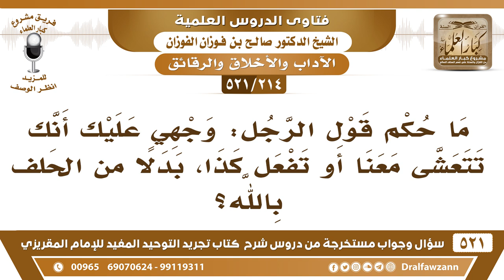[214 -521] ما حكم قول الرجل: وجهي عليك أنك تتعشى معنا أو تفعل كذا، بدلاً من الحلف بالله؟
-[214 -521] السؤال: ما حكم قول الرجل: وجهي عليك أنك تتعشى معنا أو تفعل كذا، بدلاً من الحلف بالله؟
الجواب: يعني وجهي عليك يعني أني أطلب منك أنك تتعشى عندنا ولا تخالفني يعني توجه هذا أو جاه تركه لا شك أنه أحسن، لكن ما نراه أنه محرمًا، لكن لو قال: وجه الله عليك هذا هو الذي ما يجوز، أما وجهه هو بكيفه هو وجهه.
للاشتراك في قناة الشيخ صالح الفوزان

للاستفسار والإقتراحات والدعم
رئيس الفريق
لمشروع كبار العلماء